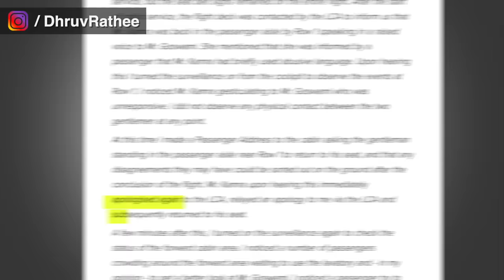Arnab Goswami vs Kunal Kamra Case | Opinion by Dhruv Rathee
Recently on an Indigo flight, by chance comedian Kunal Kamra met Arnab Goswami. He recorded a video mocking him after which the Indigo airlines lent a 6 month flight ban. Consequently, other airlines like Air India, Spicejet and Goair also banned him from flying for an undefined period of time. Was he right or wrong to engage with Arnab like that? In this video, I tell my opinion regarding the case and what it tells you about the system and rules in our country.